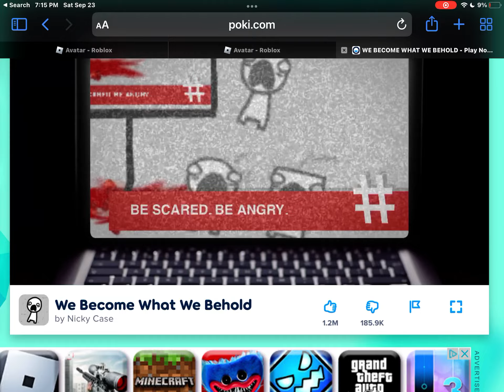gosh this game is sinister